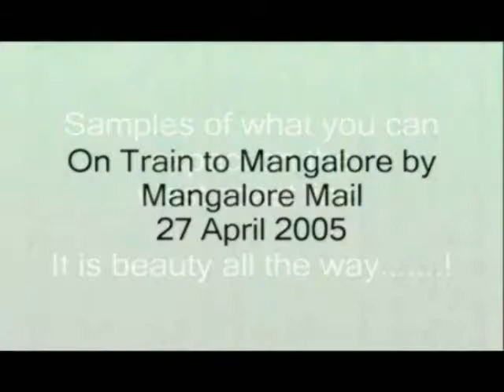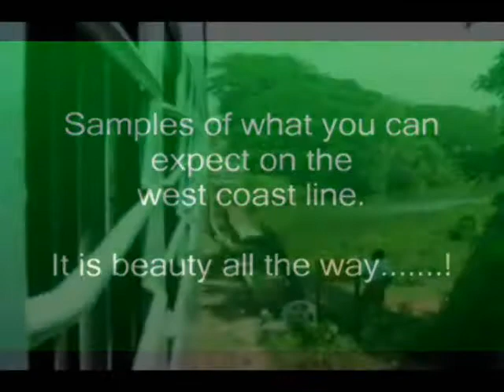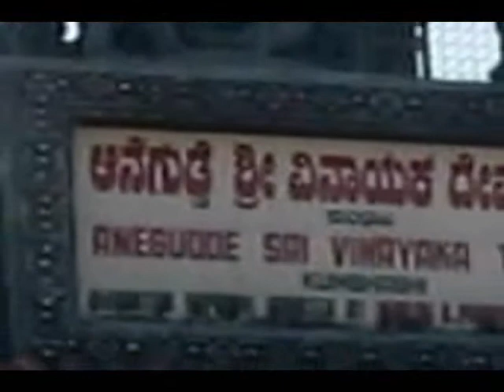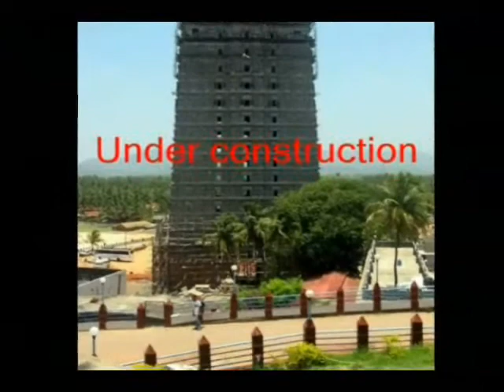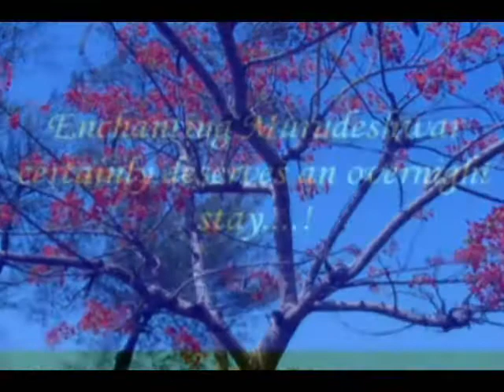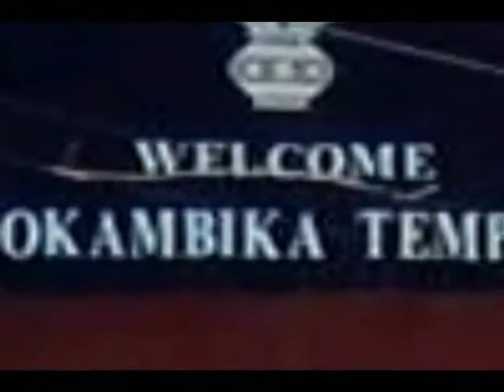Sringeri 1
Sringeri